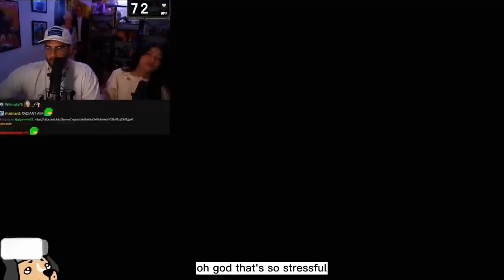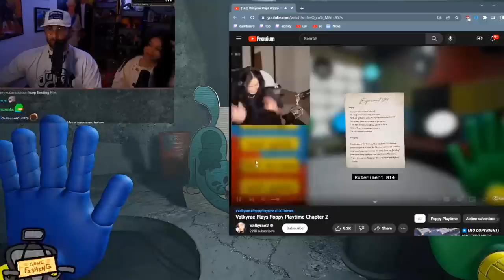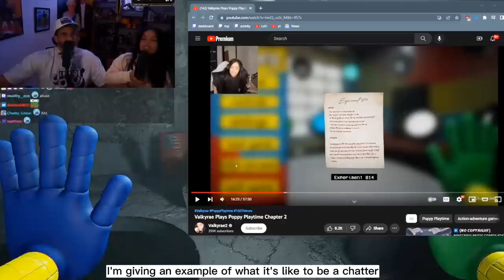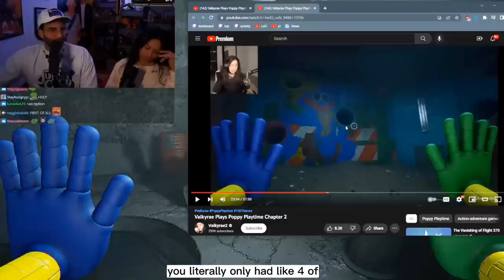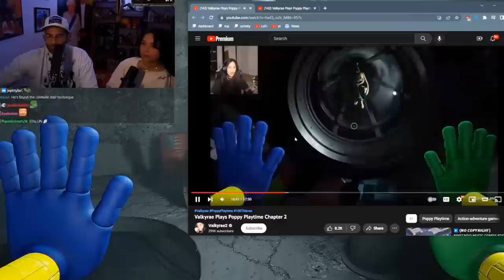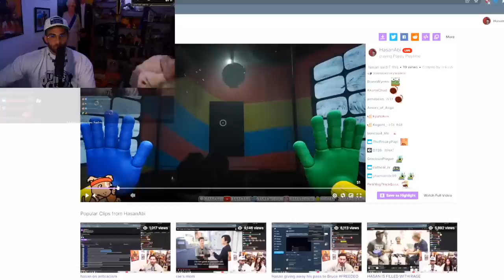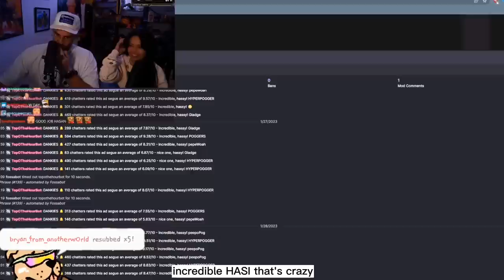HasanAbi Plays Poppy Playtime With Heart Monitor + Valkyrae | Part 7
Fan Channel! Pushin' HasanAbi Content
Vicariously living through HasanAbi

Thanks!

About:
Hasan Piker, aka HasanAbi, is a Turkish-American Twitch streamer and enthusiastic left-wing political commentator.
Age: 31
Height: 6'4"
Hairstyle: Mullet
Podcast: Fear&
Leftovers (with Ethan Klein from H3H3 Productions)

Lastest HasanAbi News:
-  Now has a short haired mullet cut
-  Plays a lot of Valorant
-  Discusses politics, news & current events
-  Provocateur gamer
-  Pro Socialism
-  Chronic Twitter & Reddit user